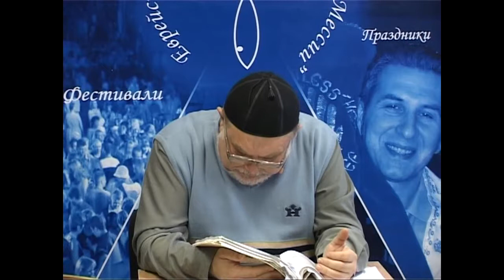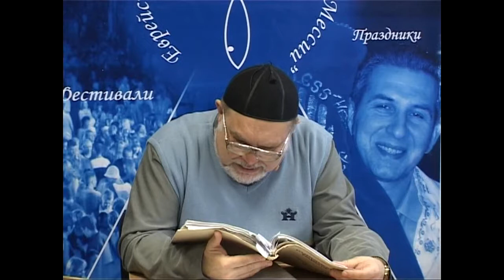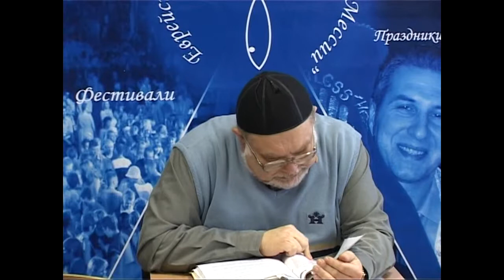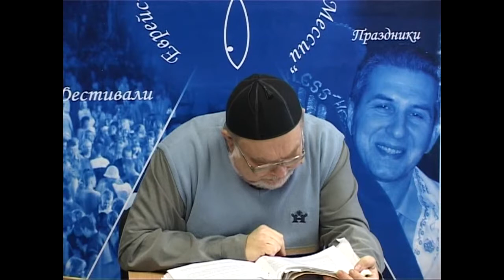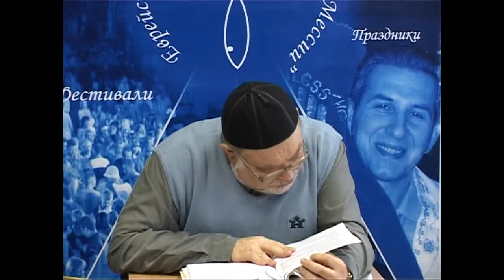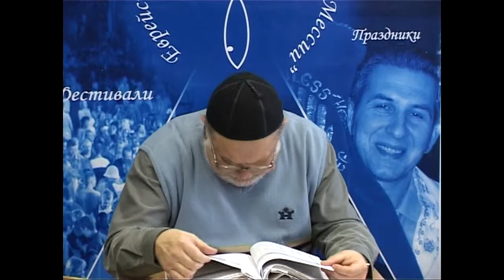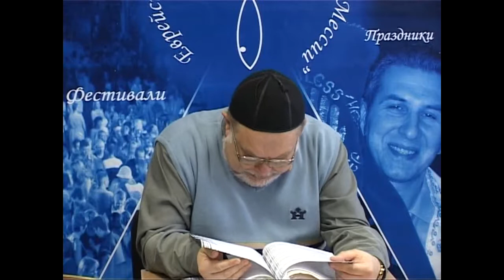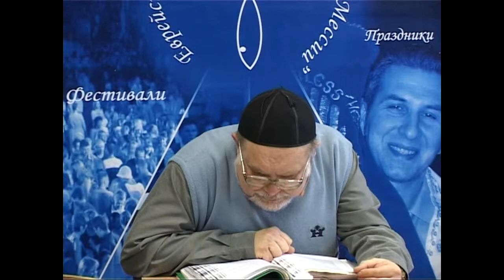МЕБИ Валерий Дема "Еврейская история и культура" Урок 26